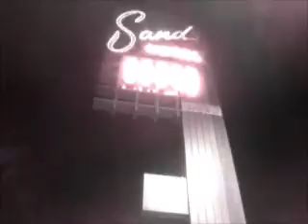Sid Vicious- chatterbox